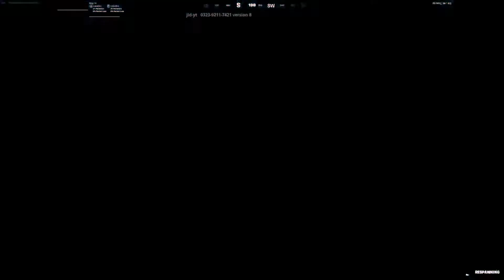HOW TO GET *UNRELEASED ITEMS* IN YOUR ISLAND! (Fortnite Creative Glitch)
Today i will be showing you how to get unreleased items in your island!

If this video helped you out please consider dropping a sub!